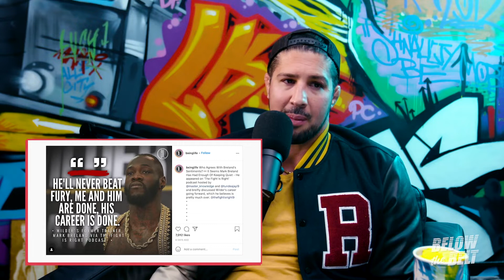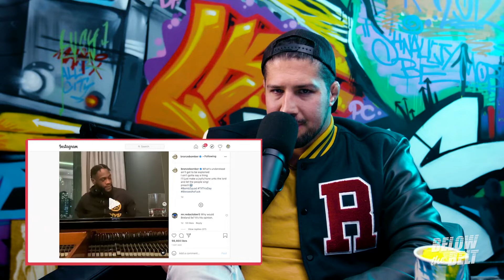Brendan on the Deontay Wilder and Mark Breland Drama | BELOW THE BELT Clips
Brendan Schaub goes over what happened between Deontay Wilder and his former coach Mark Breland saying his career is over.

BELOW THE BELT explores the intersection of combat sports and pop culture through the eyes of former fighter, comedian and red carpet host Brendan Schaub. The program discusses the latest news in combat sports and pop culture, with Schaub delivering candid thoughts in his unique and unfiltered style. Below the Belt features interviews with the biggest names in combat sports and entertainment, road trips, fight camp visits, sketches, animation and pop-culture spoofs.